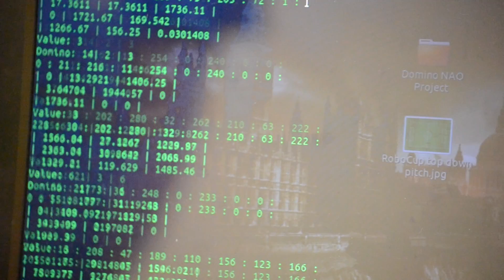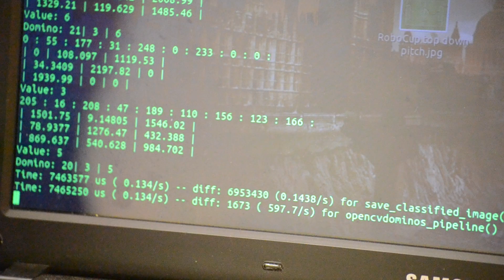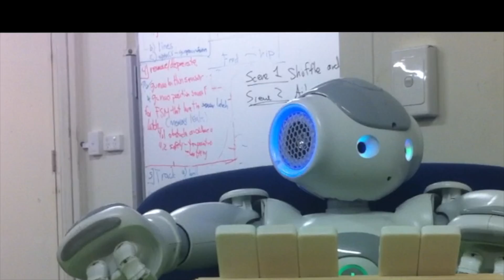Humanoid robot plays intelligently spanish dominoes with humans or other robots (MiPal)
A humanoid root (Nao) programmed to use artificial intelligence techniques (like A*) to chose its moves in a game of incomplete information and team-word. Spanish dominoes, like bridge, is played by two teams of two players. The tiles of your partner and the opponents are never known. The only information is the moves. The robot also uses computer vision techniques to recognise the tiles. With movements and voice it indicates its moves. The systems is supported by a server that keeps the track of the game and enables playing remotely with a GUI. This is a project realised by Simon Tomlinson in the MiPAL lab supervised by Vlad Estivill-Castro and Rene Hexel at Griffith University.